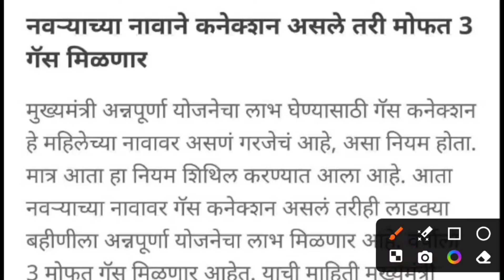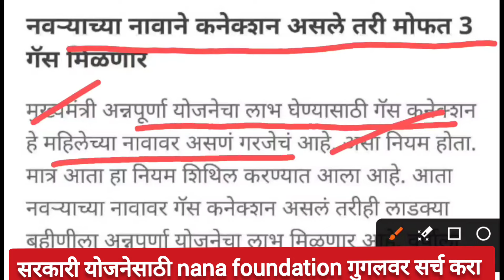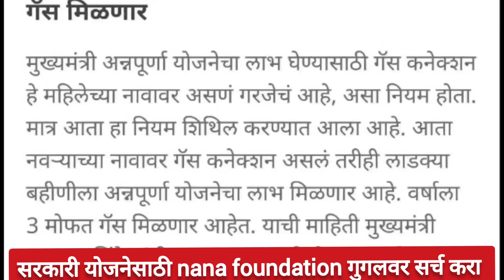गॅस सिलेंडर पुरुषाच्या नावावर असल्यास मिळणार ३फ्री सिलेंडर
namo shetkari sanman yojana 4th installment

bank holiday

bank holder name
namo shetkari sanman yojana 4th installment date
bank home loan process

bank holder ka naam kaise jane

pmkisan.gov.in status

pm kisan

pmkisan.gov.in apply online

pm kisan 16 installment status

pmkisan.gov.in ekyc

pmkissansamannidhi beneficiary status

pmkisan.gov.in status kaise check kare

pm kisan 16 installment status kaise check kare

pmkishan.gov.in status checkpm kisan 16 installment status

pm kisan ekyc record not found

pmkisan gol app se kyc kaise kare

pm kisan updateनमो शेतकरी महासन्मान निधी योजना

नमो शेतकरी महासन्मान निधी योजनेचा दुसरा हप्ता

नमो शेतकरी महासन्मान निधी योजना यादी

नमो शेतकरी महासन्मान निधी योजनेचा पहिला हप्ता

नमो शेतकरी दुसरा हप्ता

नमो शेतकरी योजनेचा दुसरा हप्ता

नमो शेतकरी महासन्मान निधी योजना अर्ज

नमो शेतकरी सन्मान योजनाpm shetkari

pm shetkari yojana

pm kisan shetkari

pm anudan

government holiday

government holiday list

government holidays 2024 karnataka

government holiday tomorrow

government holding stocks

government holidays song

10th pass scholarship 2024 online kaise kare
10th pass scholarship 2024 apply online
10th pass scholarship 2024 list kaise dekhe

12th pass scholarship
12th pass scholarship 2024
12th pass science best course

12th pass scooty yojana 2024

12th pass science govt jobs
maharashtra scholarship
maharashtra scholarship status 2022-24 kaise check kare
maharashtra scholarship form online 2024
maharashtra scholarship kab tak aayega 2024
maharashtra scholarship result 2024
maharashtra scholarship kaise check kare
maharashtra scholarship exam for class 5
maharashtra scholarship 2024
maharashtra scholarship form kaise bhare
government scholarship for college students
government scholarship for 12th passed students 2024
government scholarship
government scholarship 2024
government scholarship for college students 2024
government scholarship for 10th passed students 2024
government scholarship for studying abroad
government scholarship for btech students

mahajyoti tab
mahajyoti police training
mahajyoti form kaise bhare
mahajyoti mpsc 2024 notification
mahajyoti mpsc question paper
mahajyoti tablet registration
mahajyoti military training
mahajyoti upsc question paper
mahajyoti upsc
mahajyoti hall ticket download
mahajyoti scholarship for mpsc students
mahajyoti scholarship
mahajyoti scheme marathi
mahajyoti scheme
mahajyoti scholarship for phd students
mahajyoti scholarship upsc
mahajyoti scholarship 2024
mahajyoti scholarship form kaise bhare
mahajyoti mpsc scholarship benefits
mahajyoti mpsc scholarship exam pattern
महाज्योती योजना
महाज्योती योजना 2024
महाज्योती टॅबलेट
महाज्योती mpsc
महाज्योती योजना mpsc
महाज्योती फॉर्म
महाज्योती मिलिटरी
man dhaga dhaga,dhaga dhaga,man dhaga serial,man dhaga dhaga jodte nava today episode review,man dhaga dhaga serial
tharlatarmagtodayepisode 158, tharla tar mag today episode 75, tharla tar mag today episode 100, tharla tar mag today episode 163,
 episode live,

 BolBhidu

GK Drishti GK Drishti

nsp scholarship verification last date
nsp scholarship verification
nsp scholarship verified

ladaki bahin yojana online form 2024 ! ladaki bahin Yojana new update

Mukhyamantri Mazi Ladki Bahin Yojana Online Website Portal update | Majhi Bahin Ladki Yojana update